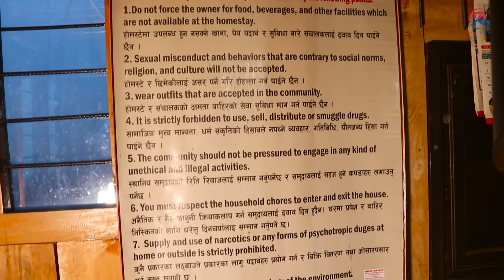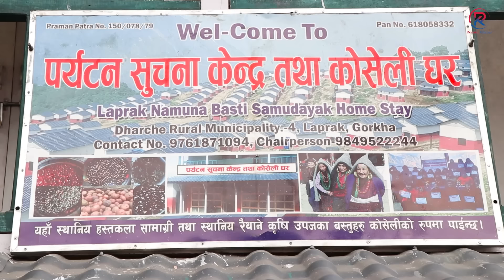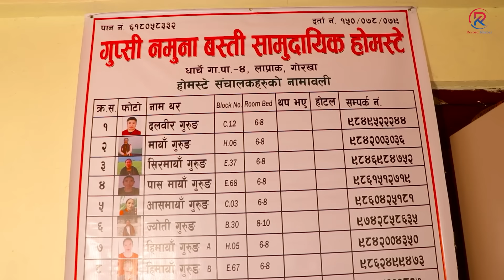नयाँ वस्तीमा सामुदायिक होमस्टे,पर्यटकको नयाँ गन्तब्य - Community Home Stay